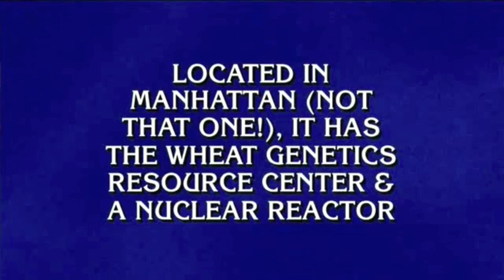KSU's Wheat Genetics Resource Center on Jeopardy!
This is from the episode that aired Oct 14, 2013.

KSU's WGRC on Jeopardy!